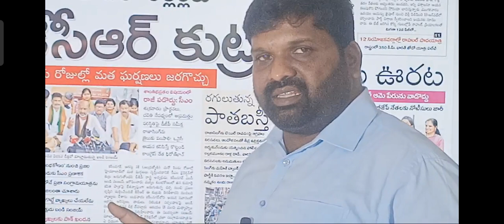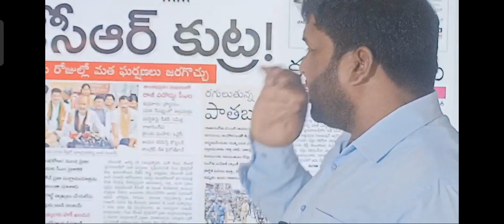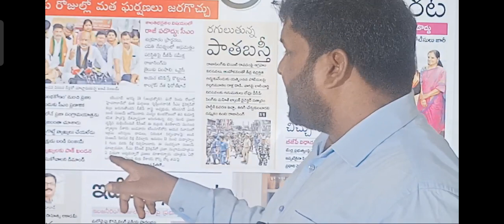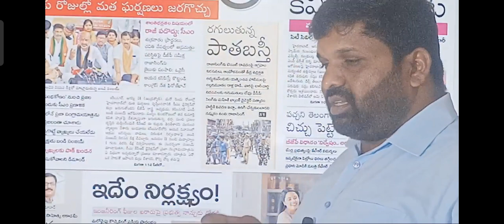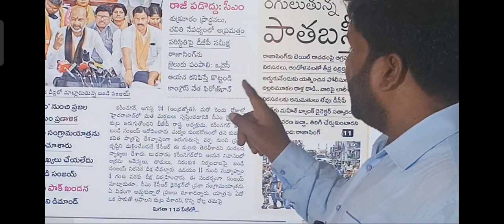రాజసింగ్ ను హైదరాబాద్ నుండి వెళ్లగొట్టండి.హిందూ ముస్లింలు,బీజేపీ తాన తెరాస తందాన!